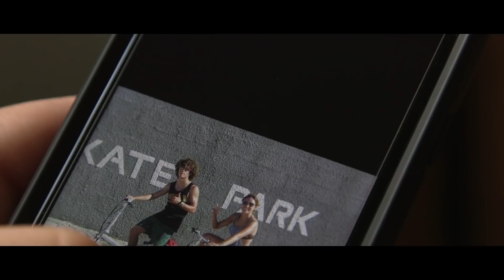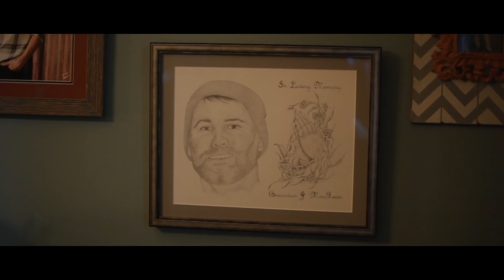Ian & Lauryn | Wedding Documentary | Wedding Videography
Ian & Lauryn's Wedding Journey  // Grantsville, Maryland

Filmed in the breathtaking mountain view region of Maryland, this film features the journey of Ian and Lauryn as they start their new life together including personal stories told by the couple, a dreamy outdoor ceremony in the rain, and an unexpected emotional speech.

Videography: Pioneer Productions
Venue: Private Residence
Photography: Kemp Collective

Someone once said, "Mississippians are born storytellers." At Pioneer Productions, storytelling is what drives everything that we film. We are a husband and wife team based in Crystal Springs, MS, but love traveling all around the world!